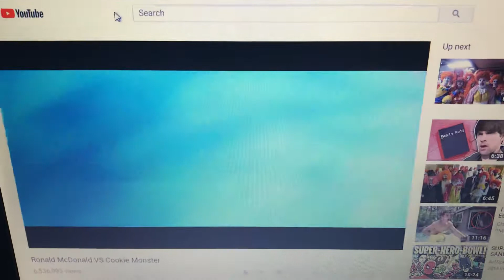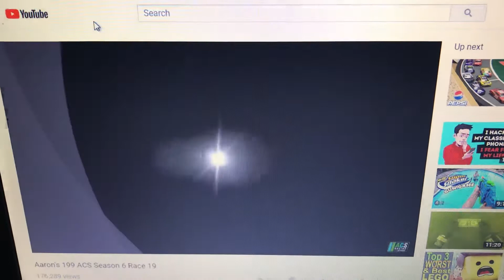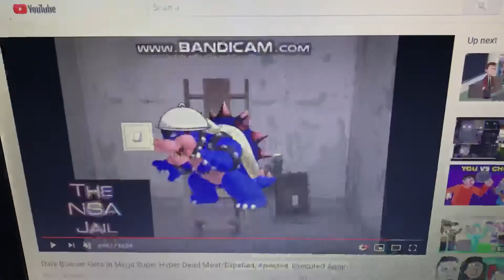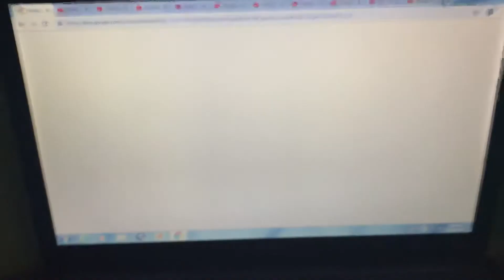Defeats Of The YouTube Villains Part 1 (Remake)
Villain Quotes:
“Let’s do Brake at Flake!” -Four
“GRRRR! I WILL GET REVENGE ON JACOB AND JONATHAN FOR THIS!” -Bianca
“COOKIE!” -Cookie Monster
“I met my wife when we were 15 years old. I knew within 15 minutes of meeting her, that’s who I wanted to marry.” -Justin Allgaier
“Alright, 2 down, 1 to go. Soon, the entire Arlesdale Railway will be brought to a halt, and the passengers will have no one to choose but me!” -Bulgy
“Yeah! I’ve been revived by you! Thank you so much Dark Dry Bowser!” -Dark Bowser
“Yeah, I am gonna tell the teacher.” -Bad Apple
“Accept it, Laren. One of us is going to get the boot on the rapids, and it has to be you!” -Fries